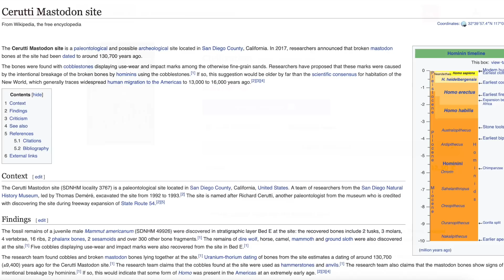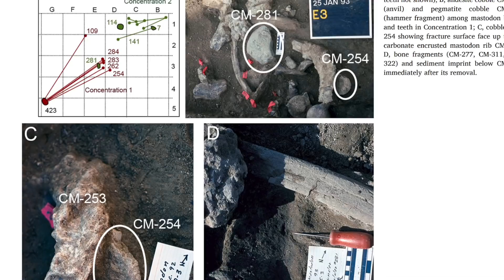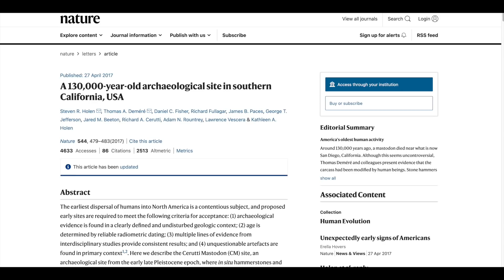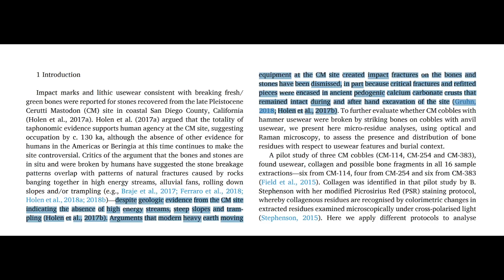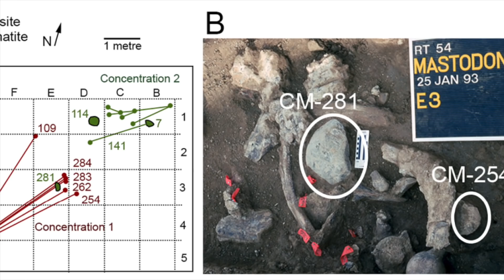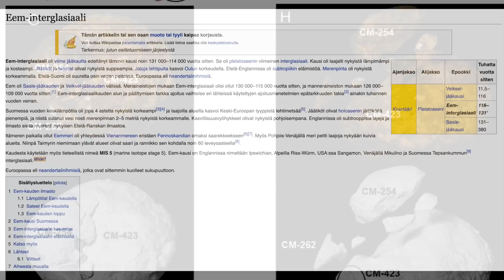Uusia todisteita - Amerikka asutettiin jo 130000 vuotta sitten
Tiedemaailman on valmistauduttava suureen korjaukseen mitä tulee Uuden Mantereen asuttamiseen.

💰 Kanavan toiminnan tukeminen onnistuu nyt myös kryptoilla:
💰 BTC - bc1q0q466nu8nu75007fpvllnfjsjwa4zp8egzfuds
💰 ETH - 0x9F46f2b65EA14B7dBc85dF53e8613BB73d56ab86
💰 DOGE - DPbd16b5JkTTegb6AmaR5aXy2U1gcewq1H
💰 SOL - BK99jB7yiDuPvEPqFL6PM7KFt1Y11PqNgP2WXnRDdEcv
💰 DOT - 1akUC676V7GzZCRHF4a61CVRHhWsNM8jGHPS6GSjRwvwm85
💰 MATIC - 0x9F46f2b65EA14B7dBc85dF53e8613BB73d56ab86
💰 BSV - 1NPegEGqjg3KhbKNVZZhfB4gJ5Bj6kJbgW